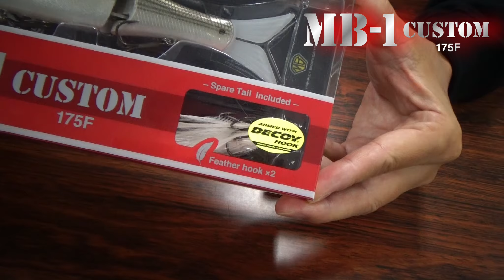Monkey Brain Baits 井佐知之氏が語るMB-1 CUSTOM カラー解説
Monkey Brain Baits 井佐知之氏とのMB-1 CUSTOM 175F カラー対談動画です。MB-1量産化に向けて様々なカラーサンプルが完成、そのタイミングでMB的カラーコンセプトについて解説頂きました！初回発売予定の量産カラーはTIEMCO社内でコンペが行われ数色に絞られる予定です。果たしてどのカラーが量産されるのか？皆様お楽しみに♪